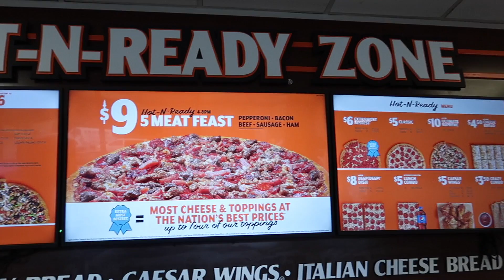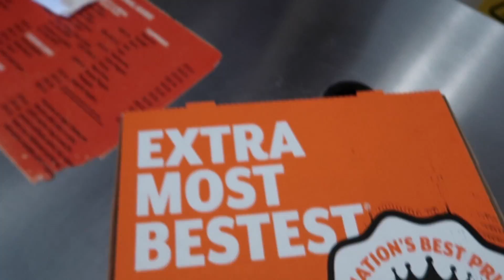Little Caesars Five Meat Pizza AND NEW COOKIES!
This 5 Meat Monstrosity is only $9 with some Pepperoni, Sausage, Beef, Ham and of course BACON ACTION! They also added COOKIES to their menu, so let's us see what it tastes like, shall we?